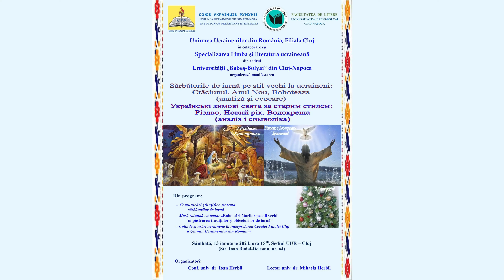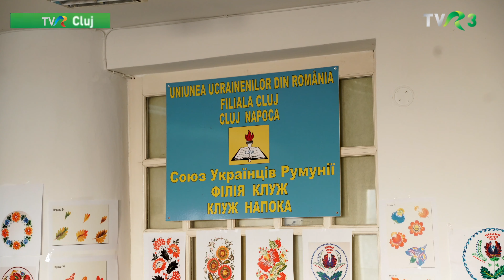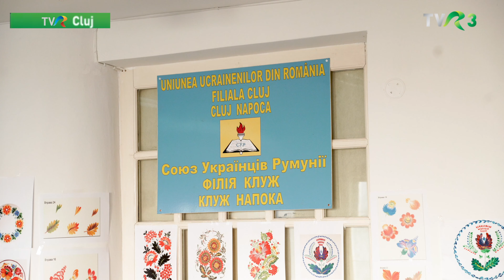„Sărbătorile de iarnă pe stil vechi la ucraineni: Crăciunul, Anul Nou și Boboteaza” la UUR Cluj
Mare parte dintre etnicii ucraineni din România marchează sărbătorile de iarnă după calendarul iulian neîndreptat. Astfel, astăzi, 19 ianuarie, este Boboteaza sau Botezul Domnului. Cu această sărbătoare, urmată de ziua Sfântului Ioan Botezătorul, se încheie ciclul tradiționalelor sărbători de iarnă.

Uniunea Ucrainenilor din România - Organizaţia Judeţeană Cluj, în colaborare cu Specializarea Limba și literatura ucraineană din cadrul Facultății de Litere - UBB Cluj-Napoca, a marcat „Sărbătorile de iarnă pe stil vechi la ucraineni: Crăciunul, Anul Nou și Boboteaza (analiză și evocare)” într-un cadru festiv, la sediul Filialei din Cluj-Napoca.

A fost un prilej de prezentare a diversității ritualice și a datinilor specifice sărbătorilor de iarnă din diferite zone ale țării, unde trăiesc compact etnicii ucraineni, dar şi de rememorare și prezentare a diverse obiceiuri, tradiții și superstiții specifice satelor, raioanelor și regiunilor din care provin sau în care și-au petrecut copilăria ucrainenii refugiaţi de aproape doi ani în orașul de la poalele Feleacului.

Membrii Coralei Filialei Cluj a UUR împreună cu toţi cei prezenţi la eveniment au readus spiritul sărbătorilor de iarnă la sediul filialei, interpretând colinde ucrainene tradiţionale, cu urări specifice şi dorinţa comună de pace în Ucraina şi în întreaga lume.

📽material realizat de Maria Cinar-Jiga